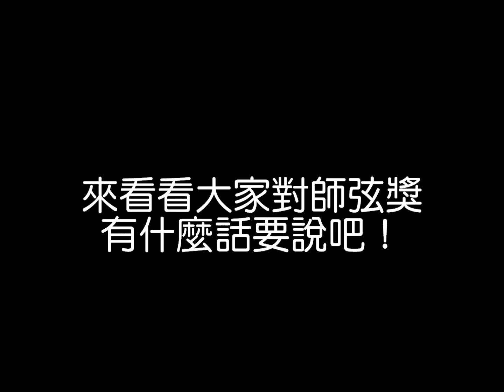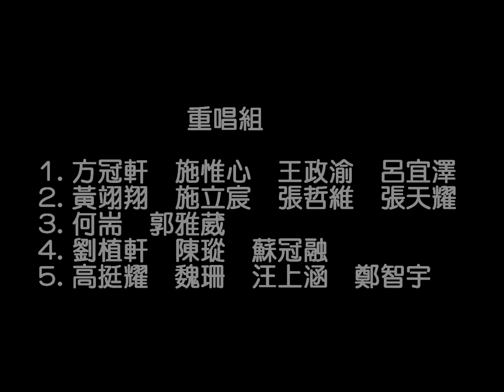臺北市立教育大學 第十屆師弦獎 決賽宣傳影片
2013 第十屆師弦獎 全國民歌大賽

決賽4/19(五) 18:30

地點：台北市立教育大學中正堂

表演嘉賓：熊寶貝－餅乾　woodywoody－仲麟